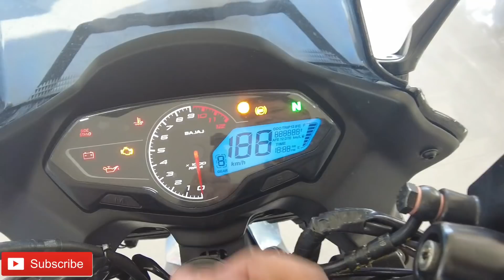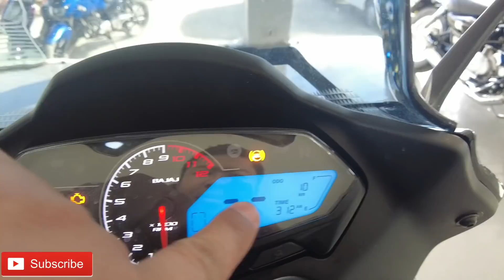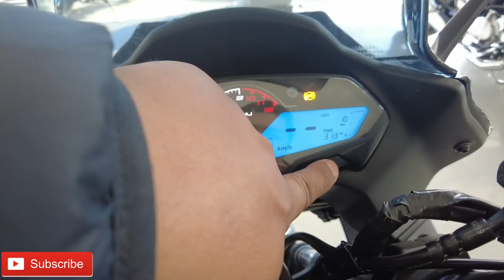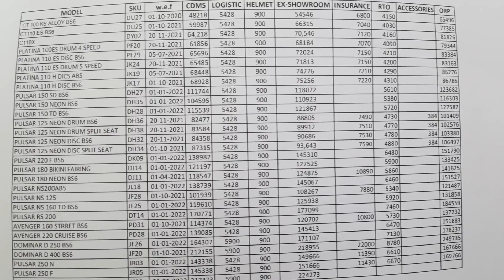BAJAJ PULSAR F250 REVIEW IN IMPHAL!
Showroom Manager:
ANAND